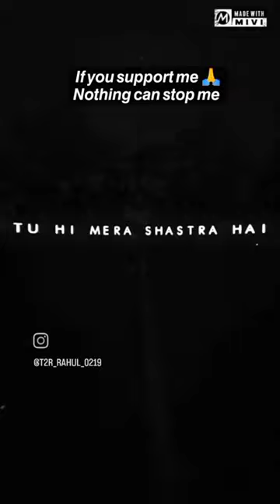success through throne#shorts